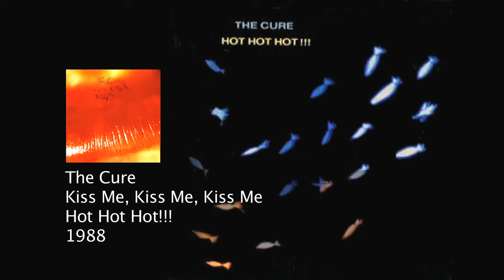Discography The Cure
This is one of a series of videos i have made showcasing the discographies of the most influential bands throughout history.

This presentation shows their studio albums, singles and the approximate year of release.

Note:
Some dates are in reference to album release dates and some tracks are unavailable.
I have enjoyed making these videos and have discovered albums and tracks that I had been unaware of until doing the research.

These are some of my first attempts at video editing with Finalcut Pro.